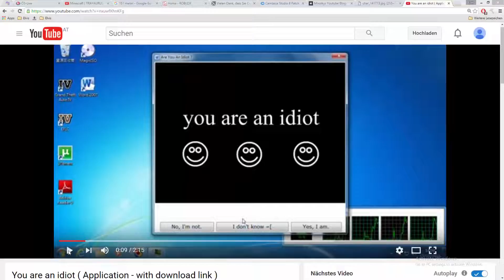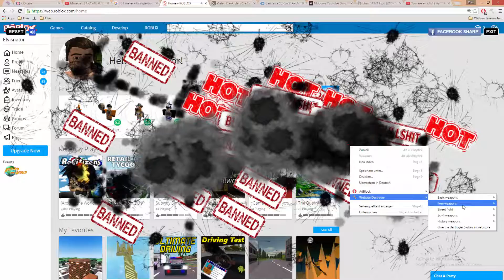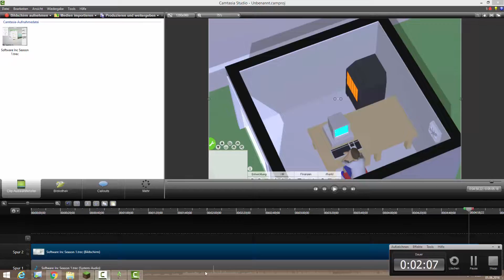R.I.P Tix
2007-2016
A Site is at 1:58